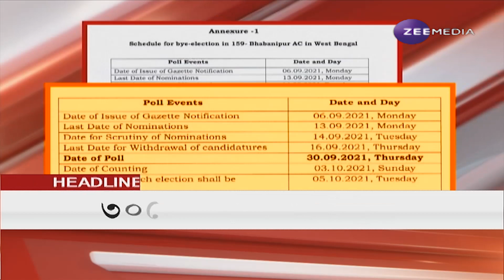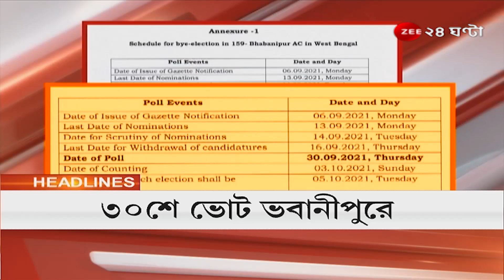Headlines: গুরুত্বপূর্ণ খবর শিরোনামে একনজরে | Latest News | Top News | Bangla News | Zee 24 Ghanta